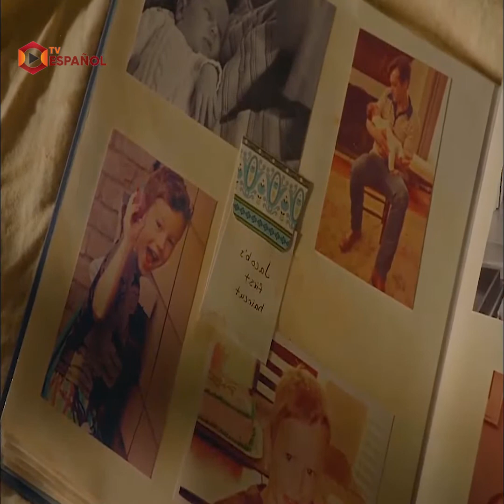Resumen de la película: Resurrection